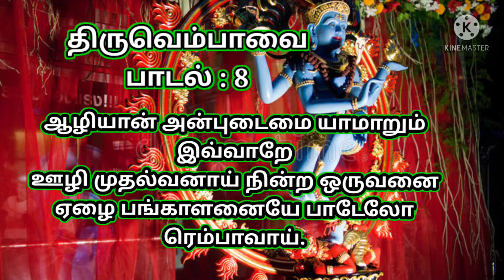Thiruvempavai Song : 8 explanation 🙏🙏🙏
Thiruvempavai is a song from Thiruvasagam narrated by Manikkavasagar.

Galaxy's Rhythm